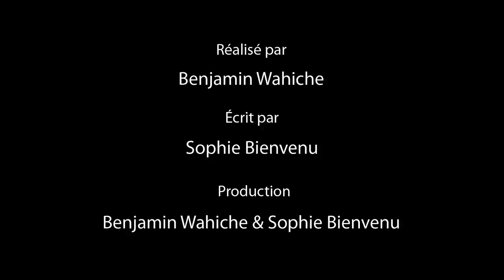1 - silence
Capsule promotionnelle pour le livre "Et au pire, on se mariera" de Sophie Bienvenu